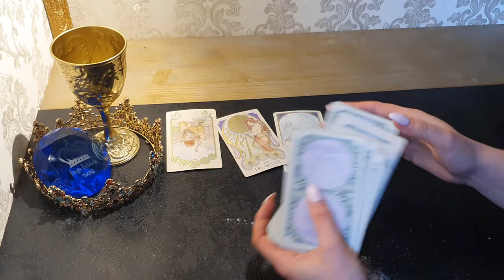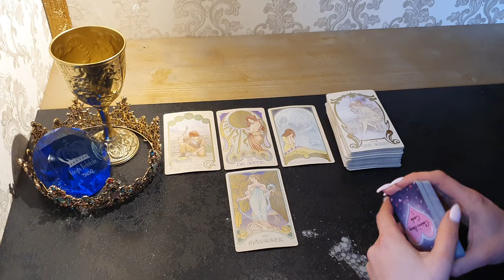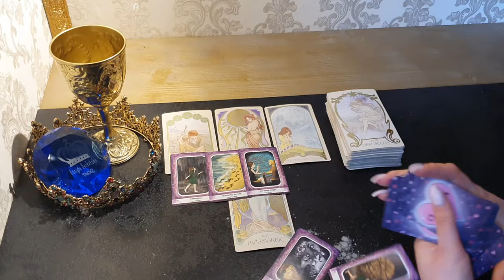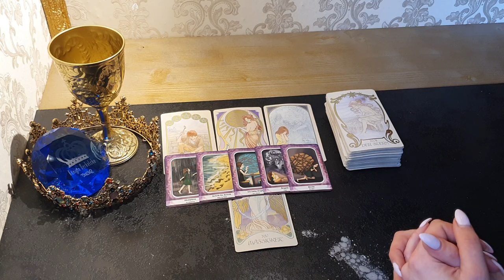Steinbock❤️Du machst dich unnötig verrückt👑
⛔️Keine privaten Legungen möglich ⛔️

🌐Social Media🌐

(bitte diesen Link wählen, da aktuell viele Fakeprofile auf Facebook sind!)

💎Seelenpartnerorakel, Aquamarinverlag*

Die Zeitkarten

🎤Mikrofon Samsung*